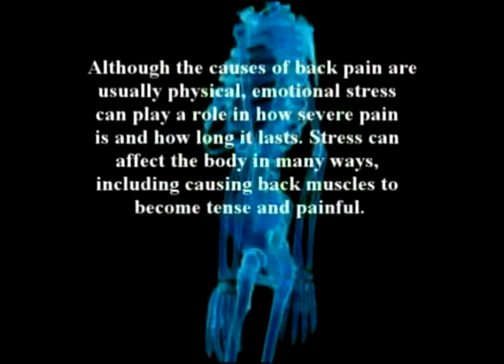111. Dr Farshchian's Orthopedic Regenerative Series: The Kn